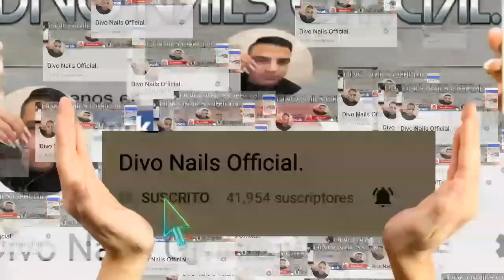uñas acrilicas diseño Menta y Violeta